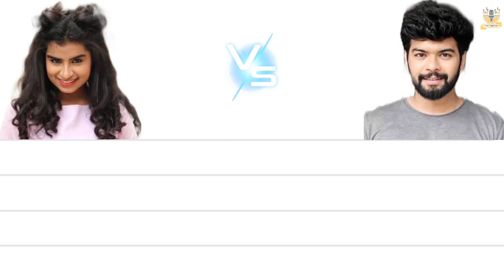VJ Vishal VS Sivagi englishcomparision biography cookwithcomali vijaytv pugal kuresi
cook with comali season 4 grand launch
cook with comali season 4 promo
cwc 4
Cook with comali season 4
cooku with comali
Vj vishal and shivangi
raja rani 2 serial today episode
riya vishwanathan quits raja rani 2
raja rani 2 bomb blast episode
Vj vishal riya love
Vj vishal sivangi love story
vijay tv
Sherin pugal
Pugal and qureshi comedy
Pugal lady getup comedy in vijay tv
pugazh comedy